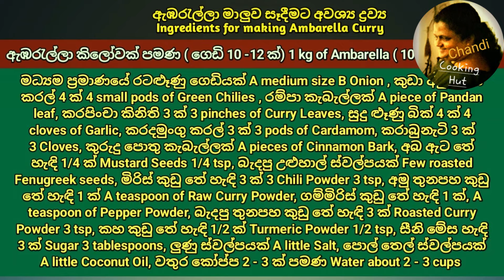ඇඹරැල්ලා මාලුව අඹ මාලුව වගේම රසට ගුණට | How to make delicious Ambarella Curry | Chandi Cooking Hut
In this video, you can learn how to make Ambarella curry very tasty in the village way. Ambarella Curry (Maluwa) is cooked without adding coconut milk in this way so that it can be preserved for a couple of days.
This method is a Sri Lankan village method of cooking Ambarella curry. It is taste same as the mango curry is. This method of preparing Ambarella curry (gravy) is easy for young beginners to learn and practice quickly.
Ripe Ambarella can be eaten as a fruit and raw ambarella as a vegetable. This is a nut / fruit with high nutritional value. These fruits are also called umberella.
When Ambarella is made in this way without adding coconut milk, it is good to keep it for a day or two and eat it. That's why it is suitable to bring as a curry with the packet of meal (Batmula), and prepared for lunch and dinner when traveling.
Ambarella maluwa can be considered as one of the best curries to eat with many things like rice, sting-hoppers, hoppers and bread.
How to control the fire while cooking is very important. Therefore, I will clearly explain all the points that need to be known in the video step by step.
Now it is your turn and please try it.

Ingredients required to make Ambarella Maluwa (Curry) -
About a kilo of raw Ambarella (10-12 nuts)
A medium sized B onion.
4 green chili pods.
A few pieces of ramp.
3 pinches of curry leaves.
4 cloves of garlic.
3 cardamom pods.
3 cloves.
A small piece of cinnamon bark.
3 teaspoons of chili powder.
1/4 teaspoon of mustard seeds.
1 teaspoon raw curry powder.
1/2 teaspoon of turmeric powder.
3 teaspoons of roasted curry powder.
1 teaspoon pepper powder.
A little bit of roasted fenugreek (uluhal).
3 tablespoons of sugar.
A little amount of salt.
About 2-3 cups of water.
A little amount of coconut oil.

ඇඹරැල්ලා කරියක් ගමේ විදිහට හරිම රසට හදන හැටි මේ වීඩියෝවෙන් ඉගෙන ගන්න පුළුවන්. පොල් කිරි නොදා කල් තියාගන්න පුළුවන් විදිහට ඇඹරැල්ලා මාලුව (මාළුව) උයන්නේ මේ විදිහටයි.
මේ ක්‍රමය, අඹ මාලුව වගේම රසට ගුණට ඇඹරැල්ලා මාලුවක් උයන ශ්‍රී ලාංකික ගැමි ක්‍රමයක්. ආධුනික තරුණයන්ට සහ තරුණියන්ටත් ඉක්මනින්ම ඉගෙනගෙන පුහුණු වෙන්න පහසුයි.
පැහුණු ඉදුණු ඇඹරැල්ලා පළතුරක් වශයෙනුත්, අමු ඇඹරැල්ලා එළවළුවක් වශයෙනුත් ආහාරයට ගන්න පුළුවන්. මෙය පෝෂණ ගුණයෙන් ඉහළ ගෙඩි වර්ගයක්. මේ ගෙඩිවලට ඇම්බරැල්ලා කියලත් කියනව.
ඇඹරැල්ලා පොල් කිරි නොදා හදන මේ විදිහට හැදුවහම දවසක් දෙකක් කල් තියාගෙන කන්නත් සුදුසුයි. ඒ නිසා බත්මුලට බදින්නත්, ගමනක් යනකොට දවල් කෑමට, රෑ කෑමට හදාගෙන යන්නත් ගැළපෙනවා.
බත්, ඉදිආප්ප, ආප්ප, පාන් වගේ හුගක් දේවල් කන්න හොඳම ව්‍යංජනයක් විදිහට ඇඹරැල්ලා මාලුව සැලකිය හැකියි.
උයද්දී ගින්දර පාලනය කරගන්න අවශ්‍ය විදිහ හරිම වැදගත්. ඒ නිසා නිවැරදිව හදද්දී දැනගතයුතු හැම කරුණක්ම වීඩියෝවෙන් පියවරෙන් පියවර මං පැහැදිලිව විස්තර කරනව.

ඇඹරැල්ලා මාලුව සෑදීමට අවශ්‍ය ද්‍රව්‍ය -
අමු ඇඹරැල්ලා කිලෝවක් පමණ ( ගෙඩි 10 – 12 ක්)
මධ්‍යම ප්‍රමාණයේ රටළූණු ගෙඩියක්.
අමු මිරිස් කරල් 4 ක්.
රම්ප කැබලි කිහිපයක්.
කරපිංචා කිනිති 3 ක්.
සුදුළූණු බික් 4 ක්.
කරදමුංගු කරල් 3 ක්.
කරාබුනැට් 3 ක්.
තරමක කුඩා කුරුදු පොතු කැබැල්ලක්.
මිරිස් කුඩු තේ හැඳි 3 ක්.
අබ තේ හැඳි 1 / 4 ක්.
අමු තුනපහ කුඩු තේ හැඳි 1 ක්.
කහ කුඩු තේ හැඳි 1 / 2 ක්.
බැදපු තුනපහ කුඩු තේ හැඳි 3 ක්.
ගම්මිරිස් කුඩු තේ හැඳි 1 ක්.
බැදපු උළුහාල් ස්වල්පයක්.
සීනි මේස හැඳි 3 ක්.
ලුණු ස්වල්පයක්.
වතුර කෝප්ප 2 -3 පමණ.
පොල් තෙල් ස්වල්පයක්.

Timestamps -
00:00 Ambarella Curry ( Maluwa) - Introduction.
01:00 Preparation of Ambarella for cooking.
02:01 Preparation of other ingredients.
03:17 Cooking step 1 - Tempering of condiments with sugar.
06:11 Cooking step 2 - Adding water & pieces of Ambarella for boiling.
08:08 Cooking step 3 -  Checking for taste & cooking on very low flame.
09:57 Cooking step 4 - Further cooking on high flame.
10:44  Finalizing the cooking process.
11:35 Getting ready to serve.
12:03 End up messages.